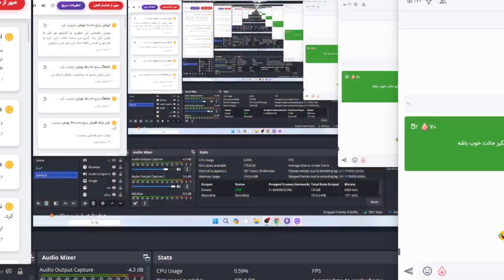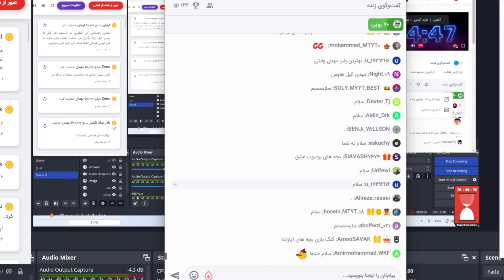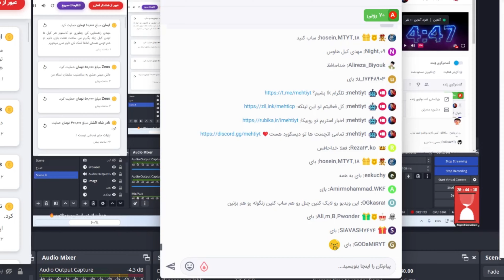29 کیل گیم پلی کاستوم روم همراه با فایت پلتفرم😎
عزیزای دل حتما کامنت انگلیسی معنا دار بزارید🔥
برای دیدن ویدیو های بیشتر،چنل رو سابسکرایب کنید🔥📢❤️
زنگوله روی All فراموش نشه🤩